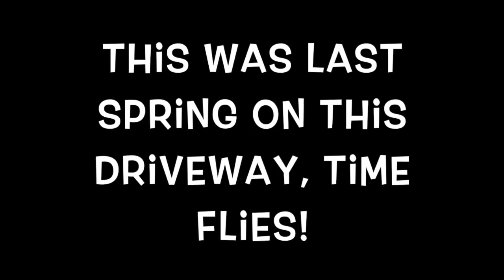#342 FOUR DRIVEWAYS, 35 Minutes, Polaris Ranger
Bitter cold Temps and another nuisance snow I had to clean up before heading to work. I used the Polaris 900 Crew today with snow plow.

Our channel takes you through the day to day chores here on our rural property in Western Pennsylvania. We also work on new projects and maintain old ones. You will find both compact and subcompact tractors here. Lots of 3 point attachments like tillers, box blade, rear blade, cultipacker, disc, brush cutters, augers and post hole diggers and several more. We have backhoes and grapples as well.

Equipment List On Property;
RK 24 With Loader and Backhoe
RK 37 With Loader
RK 55 With Loader and Backhoe
RK by Top Dog Granite Grapple
Bad Boy Zero Turn Mower
Ford F-150
Lifted Jeep Wrangler
Subaru Crosstrek
Black Diamond Log Splitter
Polaris 900 Ranger Crew

Power Equipment
Stihl MS 362 Chainsaw
Stihl 036 Pro
Stihl BR 700 Backpack Blower
Stihl FS 91R String Trimmer
Stihl HTA 85 Pole Saw

We do product reviews, build stuff, break stuff, hunt deer, cut firewood and enjoy life with our family, Chickens, and Three Golden Retrievers. Oh and Jinx the Cat!